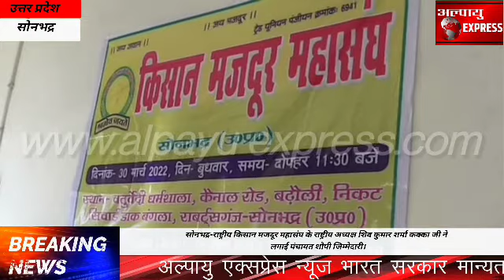सोनभद्र-राष्ट्रीय किसान मजदूर महासंघ के राष्ट्रीय अध्यक्ष शिव कुमार शर्मा कक्का जी ने लगाई पंचायत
सोनभद्र-राष्ट्रीय किसान मजदूर महासंघ के राष्ट्रीय अध्यक्ष शिव कुमार शर्मा कक्का जी ने लगाई पंचायत शौपी जिम्मेदारी।